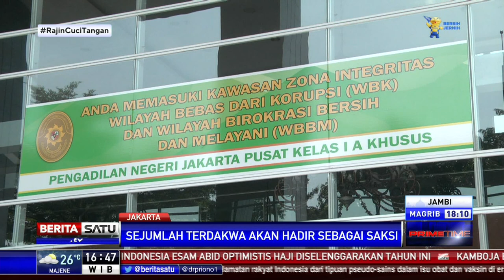Kuasa Hukum Edhy Prabowo Akan Jadikan Sejumlah Terdakwa Sebagai Saksi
Sejumlah terdakwa dalam kasus suap penetapan perizinan ekspor benih lobster yang melibatkan mantan menteri Kelautan dan Perikanan (KKP) Edhy Prabowo akan dihadirkan sebagai saksi dalam pengadilan. Keterangan mereka akan diminta dan digunakan sebagai fakta persidangan.